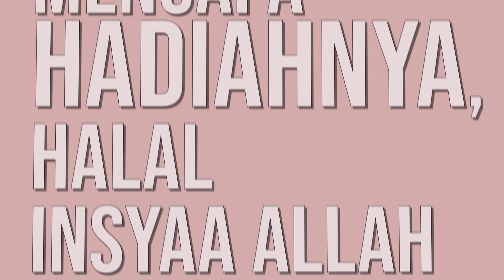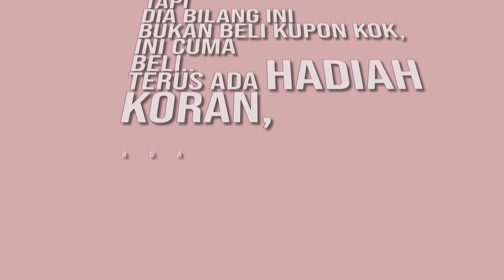Motion 05 | Hadiah Jalan Santai Halal atau Haram? | Ustadz Muflih Safitra